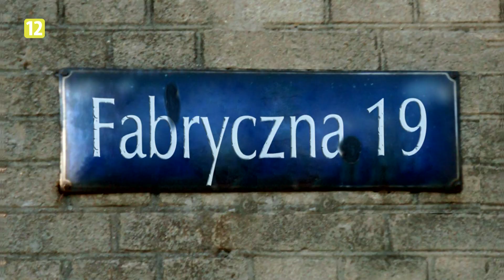Fabryczna 19 - Krzysztof Korsak